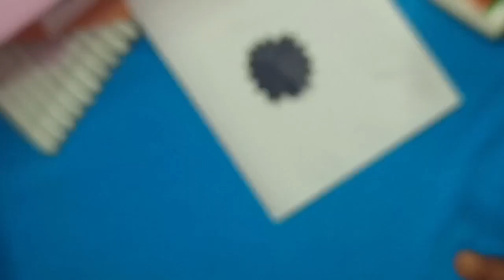Special 🥰Teacher's day greeting card🎴🥰❣️🥰youtube # crafter surekha